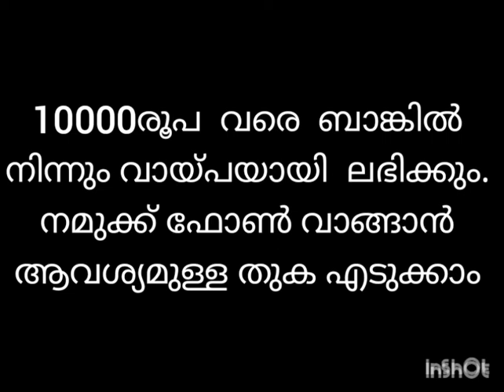loan for buy smart phone without interest in malayalam.വിദ്യാതരംഗിണി വായ്പലഭിക്കാൻഎന്തൊക്കെ ചെയ്യണം